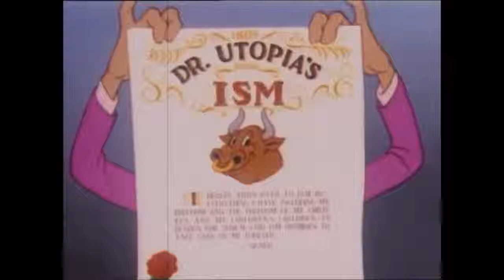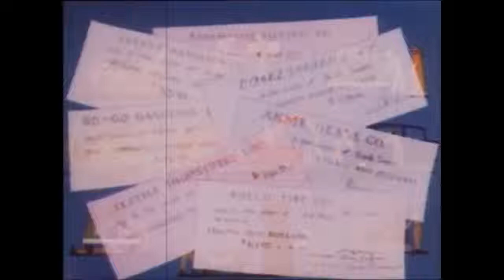Old anti far right far left cartoon explains why freedom is crucial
This video was uploaded in Oct 2017 by the "Vee" channel.  All credit for this video goes to "Vee".